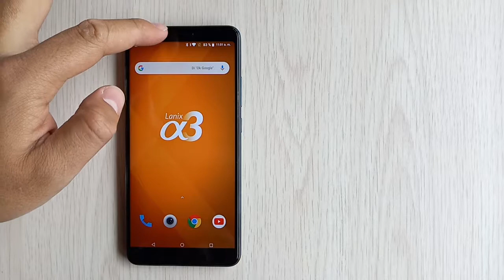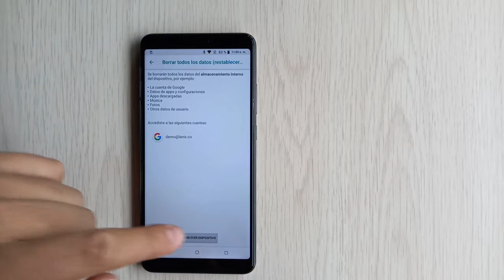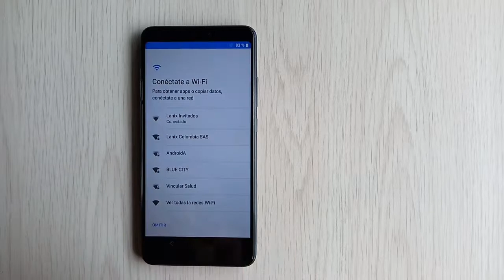¿Cómo formatear un Lanix α3?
TutorialesLanix, Aprenderemos cómo formatear de manera sencilla y segura un teléfono celular Lanix α3.

📚 Bibliografía